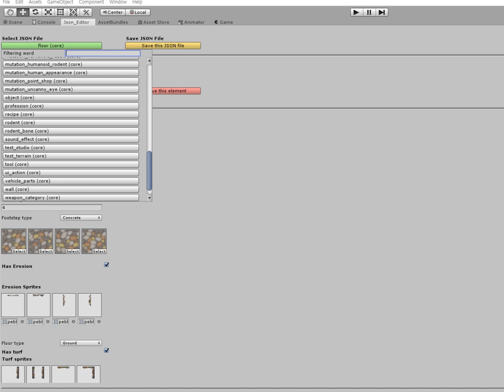Nearly Dead - JSON Editor, Floor and Wall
We provide a tool to modify the JSON data of Nearly Dead (ND) for the modding.

This video shows a tool for modding floor and wall content in a JSON editor.